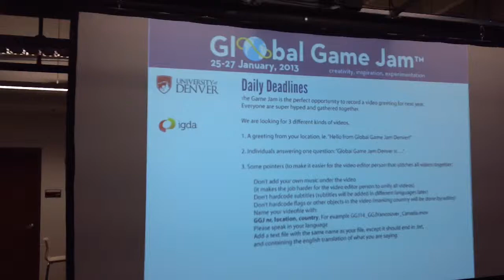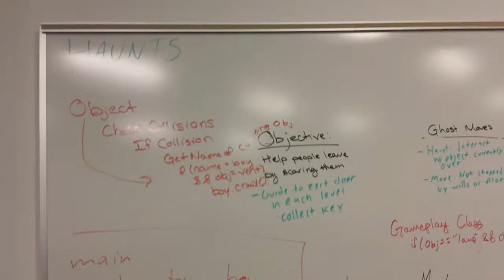Global Game Jam 2013 at the University of Denver - Saturday Fly Through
Twenty-four hours into the 2013 Global Game Jame at the University of Denver, a camera flies through the C-cubed studios to check in on the teams.